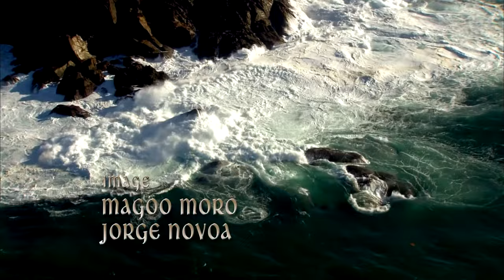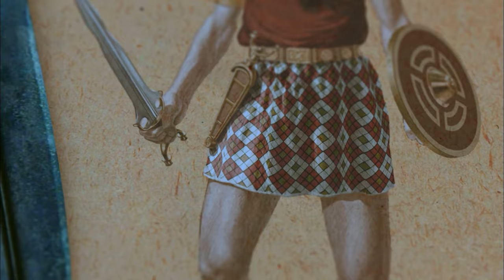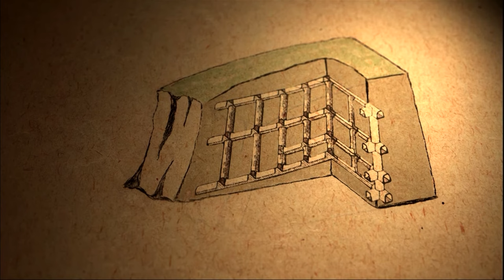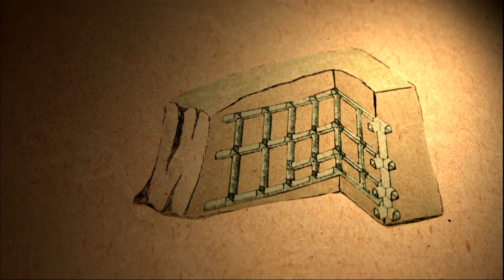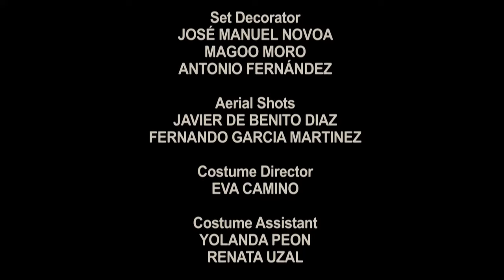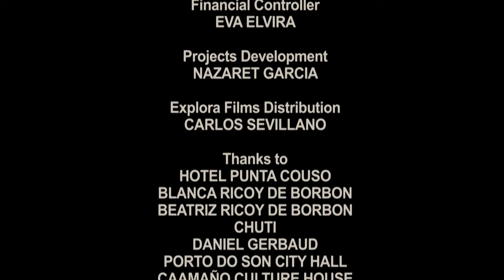The Celtic Legacy | True Story Documentary Channel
With the Castro de Baroña as the central element of the story, we describe the unique culture of the “castros,” which originated in what today is the autonomous region of Galicia, in northwestern Spain.

We go back in history to the Stone Age and compare the Galician settlements with those of England, Ireland, and Scotland, with particular attention to Stonehenge. Dolmens, burial mounds, and stelae reveal to us the evolution of the first inhabitants of Galicia.

The Celtic heritage was decisive in the culture of the castros. We move forward in history through the fortified castros influenced by the migrations from the south, by Mediterranean peoples such as the Phoenicians and Tartessians. Aerial photography and animated maps will show us the territory they lived in.

Through 3-D recreations and scenes with actors and extras, we will gradually reveal what their lives were like, what gods they believed in, and what enemies they faced.

The period of Romanization has left us examples of the art of the castro culture which reveal to us the most determinant features of their lives: stone sculptures that speak to us of their warriors; gold and silver work that show the level of refinement that they reached; and pottery, whose iconography allows us to discover their daily habits.

Despite their armed resistance to the Roman Empire, the people of the castros were absorbed and Romanized like so many other peoples, but their singularity persists for all time.